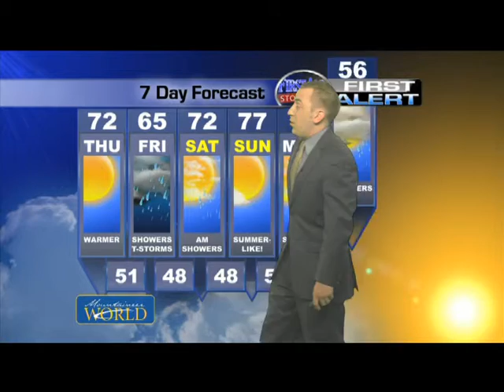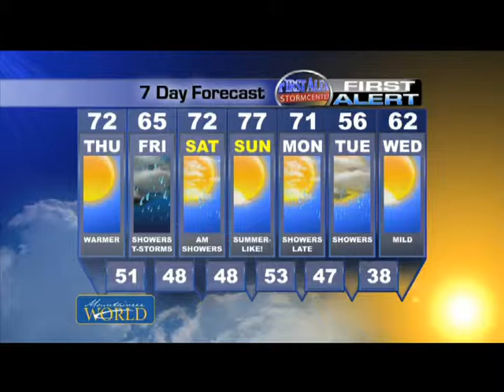4.9.14 First Forecast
Your forecast for Wednesday, April 9, 2014 from 5 News meteorologist Pierce Legeion.